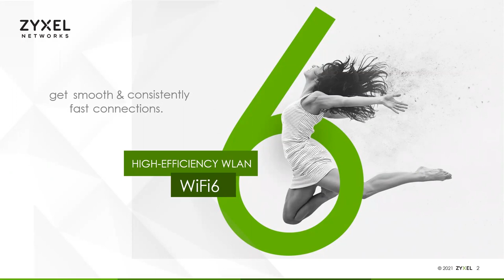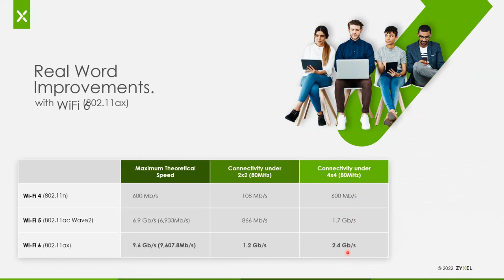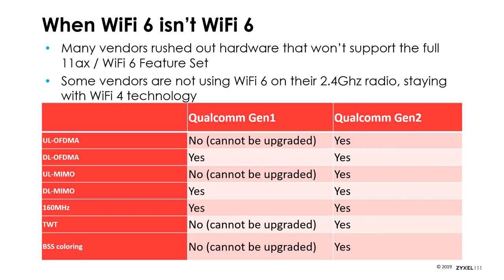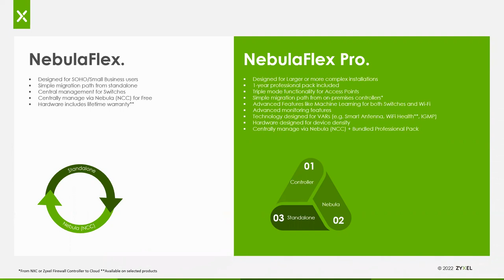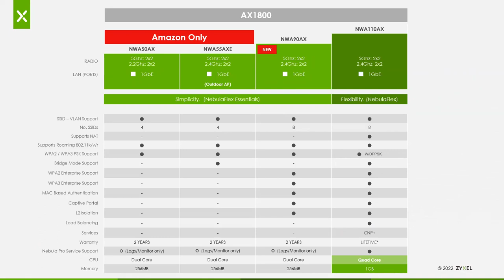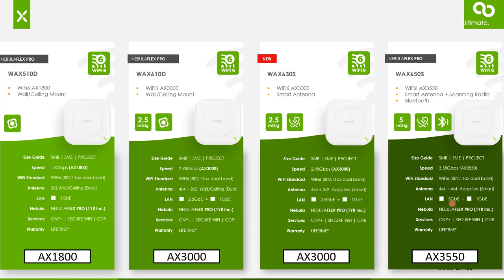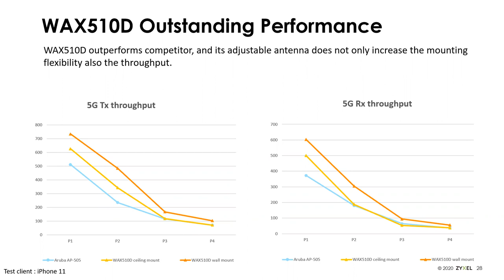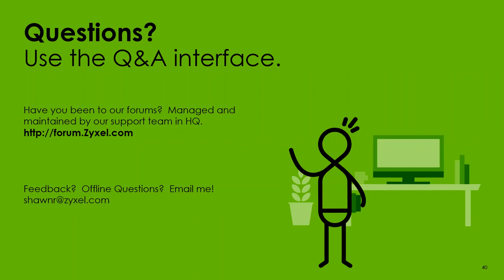ZYXEL | Webinar: Why Zyxel’s WiFi 6 access points built for best-in-class performance (04-21-2022)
In this webinar you will learn
1. Zyxel's family of WiFi6 AccessPoints (AP)
2. Benefits of WiFi 6 over older technology
3. The things to look for when buying a WiFi 6 AP